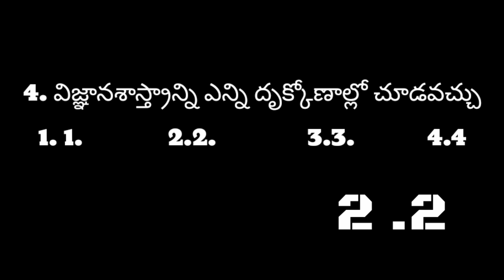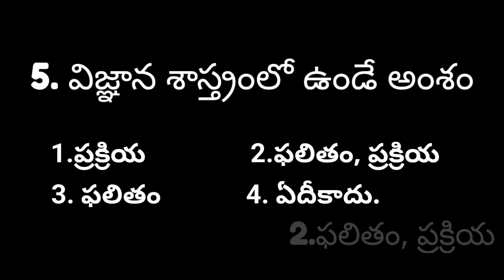AP/TS DSC BITS ON BIOLOGY METHODOLOGY